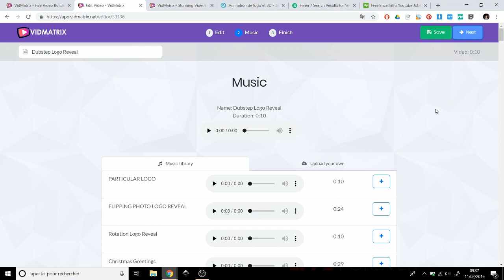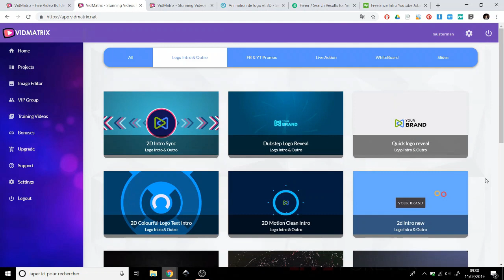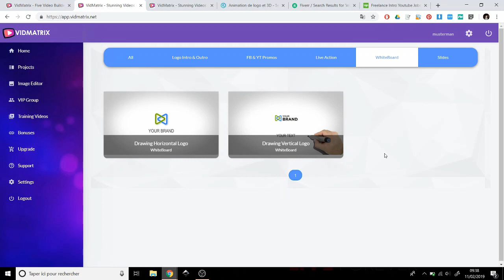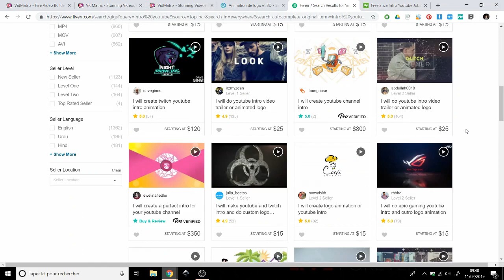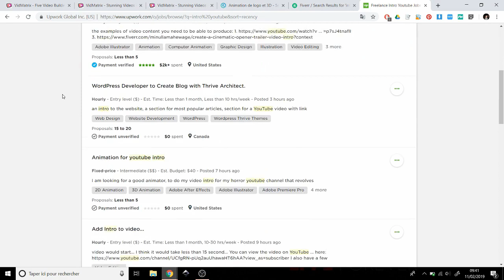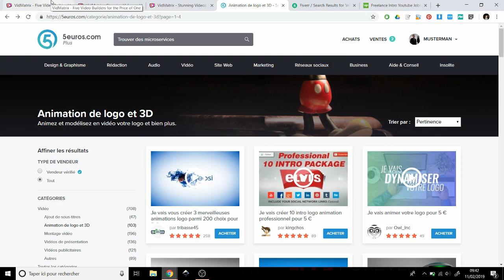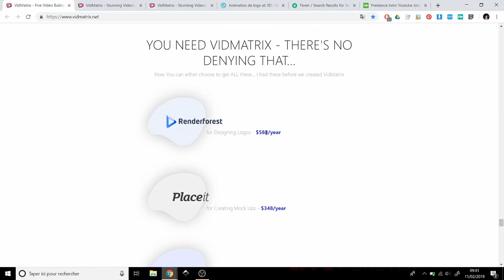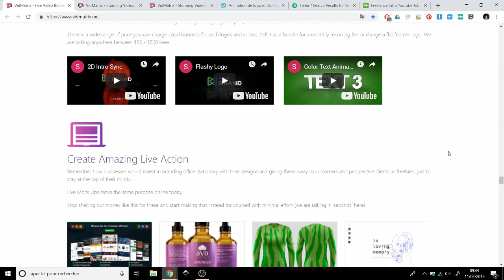Test Du Logiciel VidMatrix + Gagner de L'argent Avec - FR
📄 Petit test et demo du logiciel de creation d'intro et outro video VidMatrix.

Je vous montre aussi comment gagner de l'argent avec en vendant vos services sur Fiverr et 5euros.com